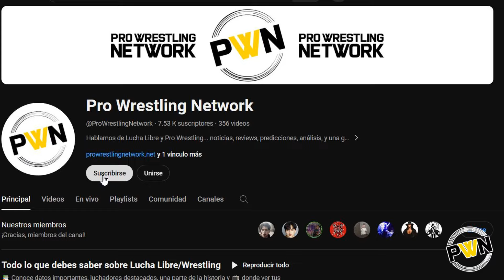Los 10 MEJORES MAIN EVENTS de WRESTLEMANIA | WWE | Top 10 Luchas Estelares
Un listado con las mejores luchas que han cerrado el magno evento de WWE a través de su historia, WrestleMania. Estos Main Evtns no solo han destacado por encima del resto, sino que son combates que han pasado a la historia de la lucha libre profesional.